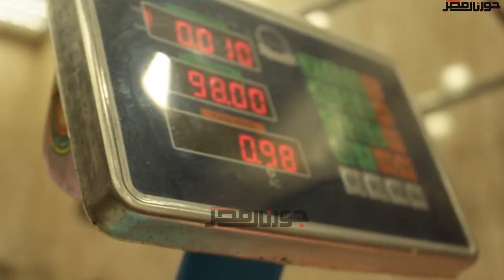جورنال مصر/شكل جديد للحواوشى الأسكندرانى (العيش باللحمة)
تصويرومونتاج:عبدالله عادل